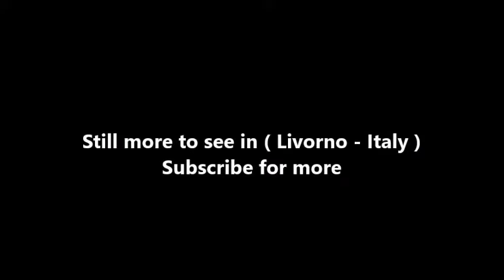Places to see in ( Livorno - Italy ) Castello Boccale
The Boccale castle is a large manor that rises up in Livorno , south of the Antignano district , along the coastal road to Quercianella along the coast called " Boccale " or "Cala dei Pirati". The original nucleus of the Boccale castle is represented by a watchtower (also known as the Maroccone or the Diavolo tower), built by the Medici in the sixteenth century , perhaps on the remains of a pre-existing structure built by the Republic of Pisa in the Middle Ages . The castellan and some soldiers stayed there, but the size was modest, so that there was no room for artillery.

At the turn of the nineteenth and twentieth centuries , the tower was sensitively transformed; it was incorporated into a neo- medieval style residence , complete with crenellations and became the property of the Marquise Eleonora Ugolini. Later the residence passed to the Whitaker-Ingham family who, in the early decades of the twentieth century , eliminated the battlements, replacing them with normal inclined pitch roofs .

The castle, restored to a design by the Livorno architect Ivano Falchini after a long period of neglect, has been split into several residential apartments, while in the park a small tower has been rebuilt for warehouse use. The Boccale castle is located on the first stretch of the cliff of Il Romito , a short distance from the Calafuria tower and the Sonnino castle .

The complex consists of a rectangular-shaped body, surrounded by three small round towers. On the front near the sea instead rises the ancient Medici tower , modified in the position of the window openings and in the configuration of the roof. It has a square plan of about 5.7 meters on each side and had an initial height of 13 meters on the foundation tax floor and a 4.85-meter-long shoe wall.

The main body of the castle is characterized by two orders of large windows framed in stone frames; furthermore, under the eaves line, there is a theory of corbels above which, before the restoration promoted by Whitakers, was found the crenellation .

( Livorno - Italy ) is well know as a tourist destination because of the variety of places you can enjoy while you are visiting Livorno . Through a series of videos we will try to show you recommended places to visit in Livorno - Italy